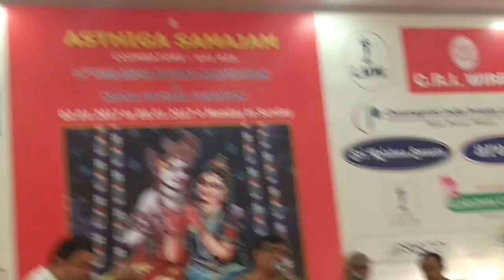Udaiyalur Dr K Kalyanraman Bhagavathar 04 01 2017 Evening Session Part 8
Conducted by Asthiga Samajam at VRG Kalyana Mandapam,Edayarpalayam,Coimbatore-641025